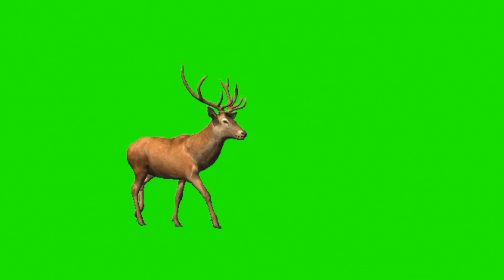Deer animals Green Screen Video |Effects | Deer Running Animal | No Copyright Deer|Cartoon and green